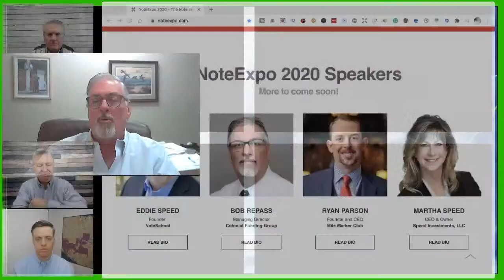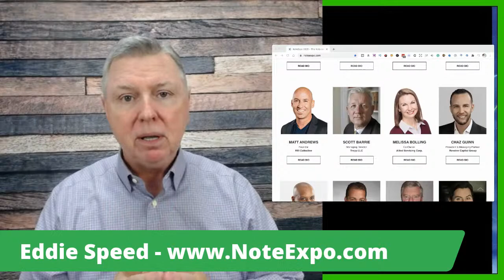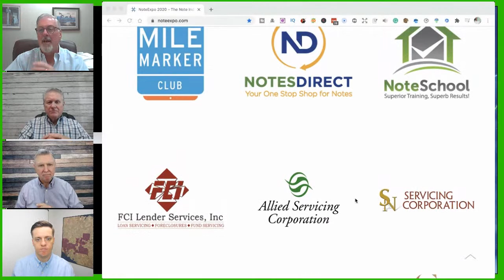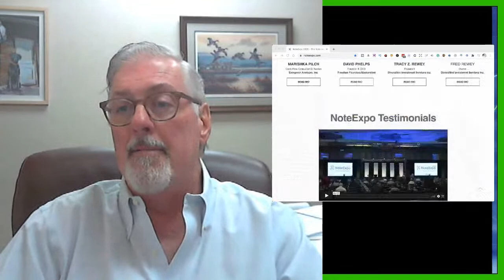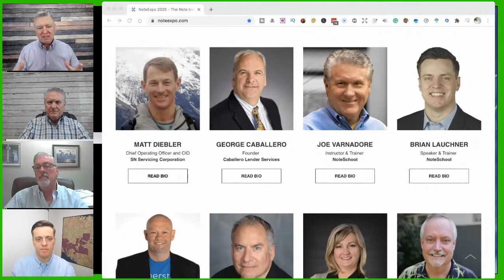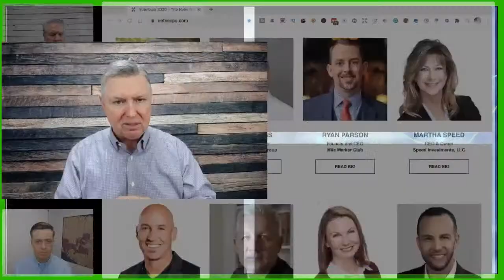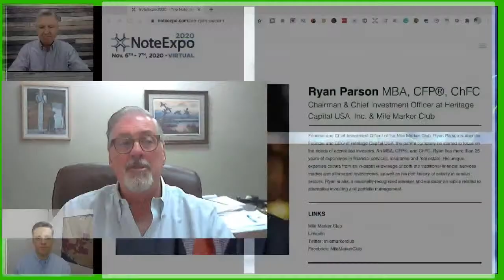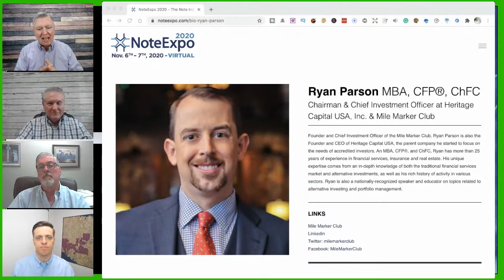NoteExpo 2020 - Building a Successful Mortgage Note Business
"The reason I keep attending NoteExpo year after year is the quality of attendees, and lack of sales pitches. There is a genuine atmosphere of shared success and continuing education at these events. It is great that NoteSchool continues to add value for its students, and the public, without asking for additional money while leaving the "gurus" and salesman at home."

Kevin Moen,
Note Investor in Seattle, WA

Distressed debt is the hottest niche in real estate investing. And NoteExpo has one goal…to help you capitalize on it now while the opportunity is at its peak.

The first annual NoteExpo was launched to fill a void in the Note Industry. Even though note investing events have proliferated over the past few years, we hear from our clients that they want one big event that combines education, networking, a vendor exhibition area of the highest quality, and they want it to be run as professionally as you run your business, including a premium venue, sessions that start and stop on time, and an atmosphere where guests aren’t subjected to nonstop sales pitches.